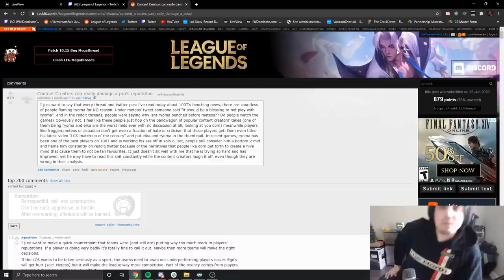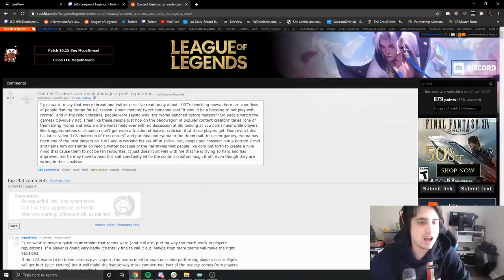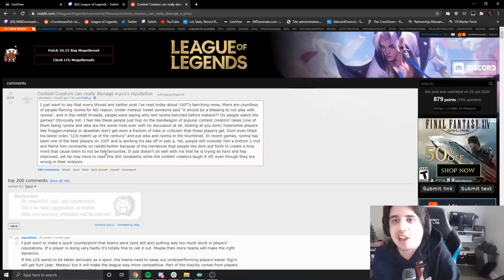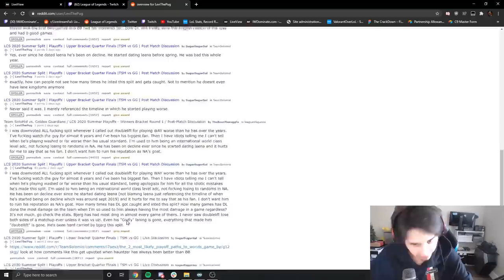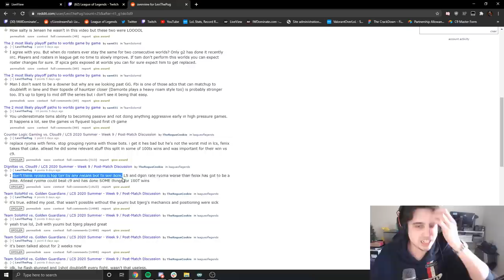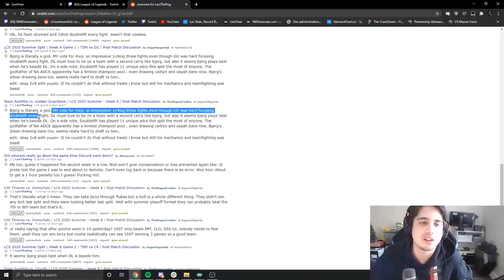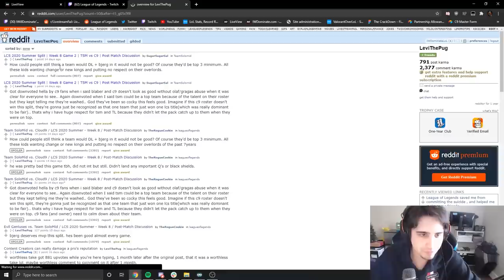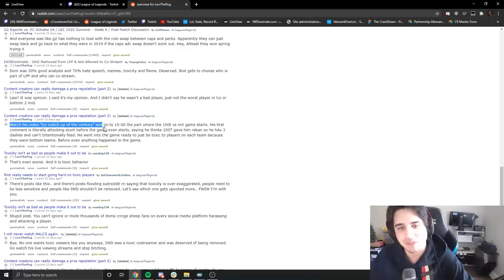IWDominate Reads TSM Fan's Reddit History